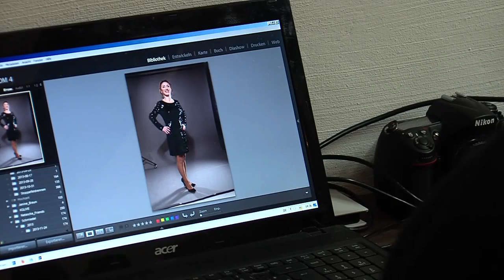Nelia Mika - "Das, das darf doch nicht wahr sein" Impressionen vom Fotoshooting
Dauerwerbesendung

P & K music - Willkommen in unserem Hause.
Wir freuen uns mit dieser Künstlerin eine interessante, musikalische Lücke geschlossen zu haben.
In Kürze wird die neue Single in den Medien promotet:
"Nu, nu, nu nu se poate"

Ferner erscheint der Titel wie hier auch in deutscher Sprache:
"Das, das darf doch nicht wahr sein"

Der Song erinnert an die 80ziger Jahre.